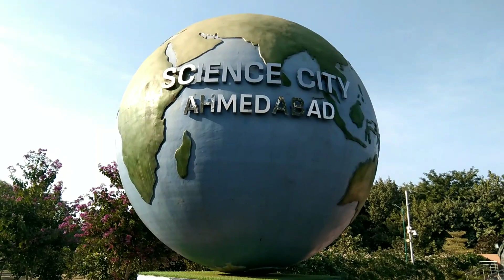Science City Ahmedabad | Looking Good City Gujrat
Science City Ahmedabad | Looking Good City @Sameerbhati24M @anshul_